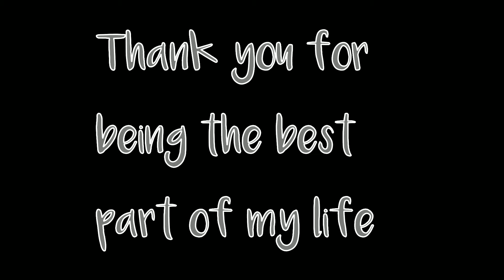In memory of my beloved best friend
My number 1 cheerleader
My numero unong critic
My ultimate fan girl
My kafatid
My coffee buddy
My shock absorber
My Best Friend
My Soulmate.

You will always be in my heart. This song is interpreted in a whole new level of friendship. Thanks for the bond you gave from 2006 to forever.

I will forever miss you!